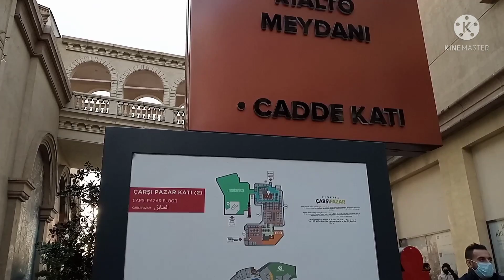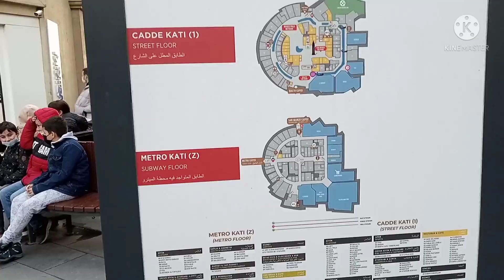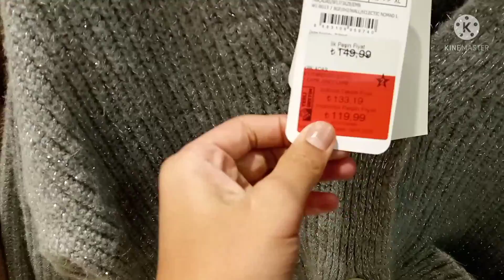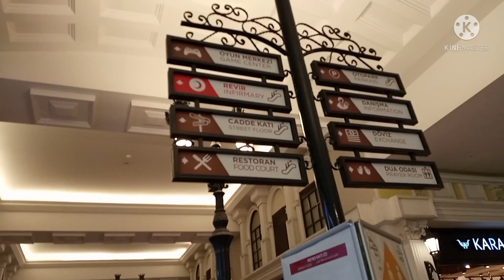Turkey Istanbul Venezia mega outlet mall | 2022